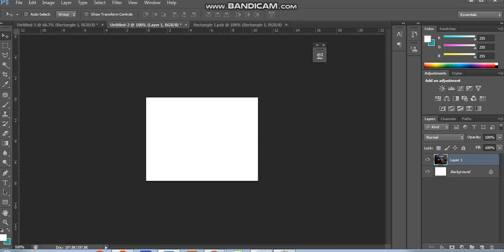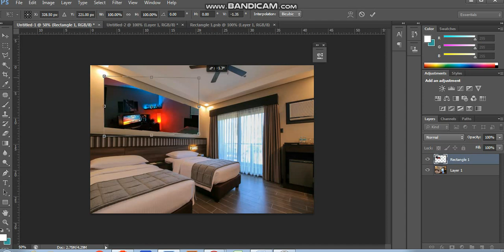How to insert an image to insdie wall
This is my learning channel what I have learnt trying to make video. Hope it will little help you to learn.